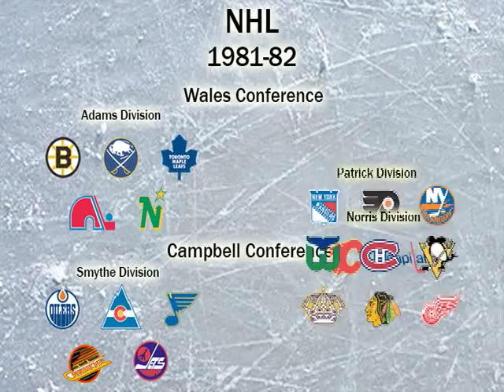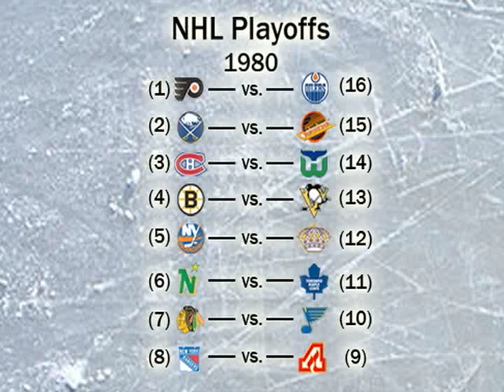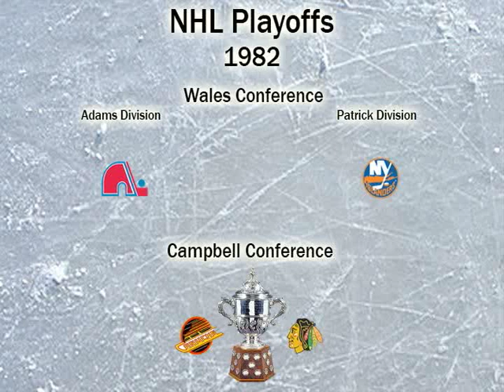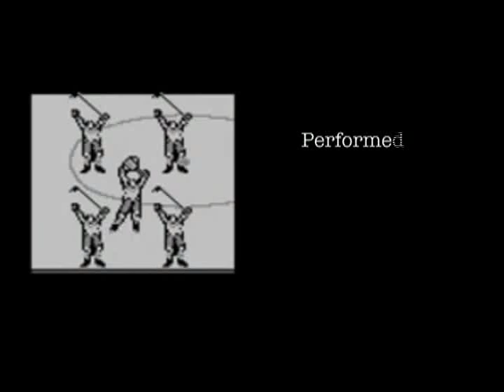Let's Talk About Hockey (The Last Dynasties)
**Update**
Due to a Youtube deletion, the episode following this (The Second Expansion) can be found here:

Chronicling the history of the sport of ice hockey, from the beginning to the present day.

This episode covers the comings and goings of the NHL during the 1980's, including the numerous scoring records broken, bench clearing brawls, scoring goaltenders and much more.